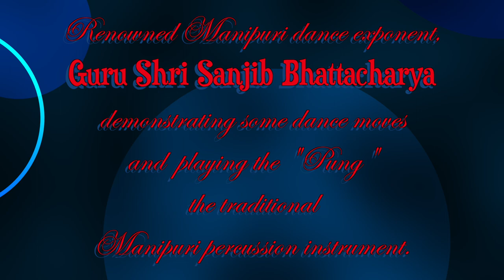Manipuri Dance Guru Sanjib Bhattacharya Hosted by Anannya Biswas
Sarb Akal Music Society of Calgary